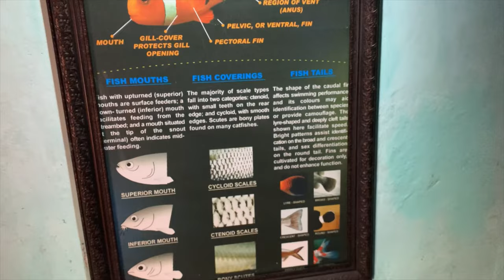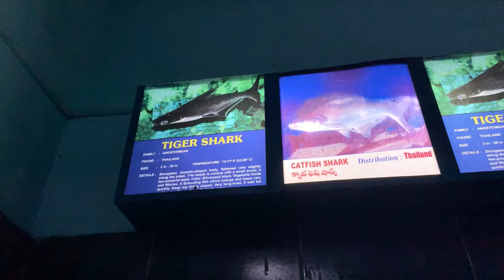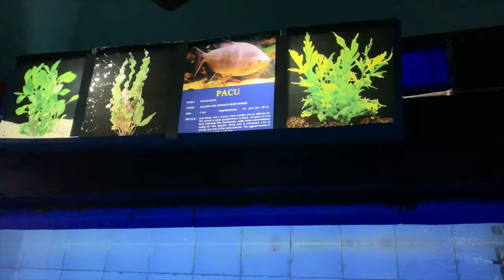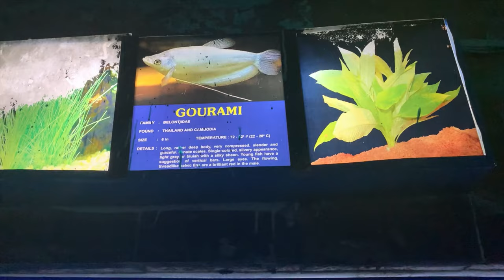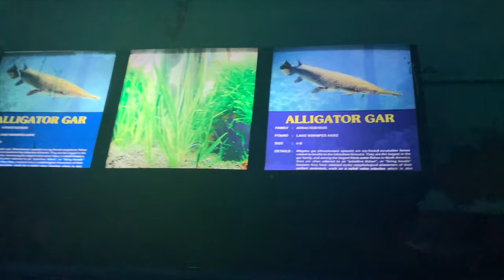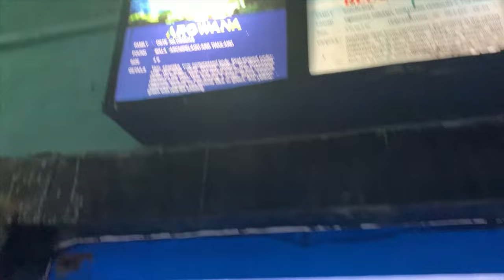Vizag || Bheemili Beach || Fish Aquarium || Visakhapatnam এই জায়গা গুলি মন হারানোর মতো